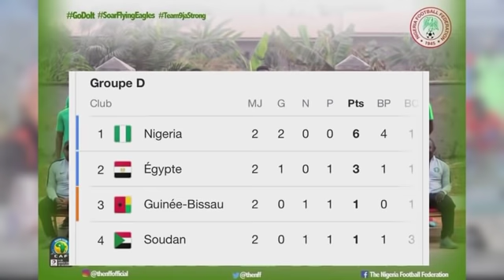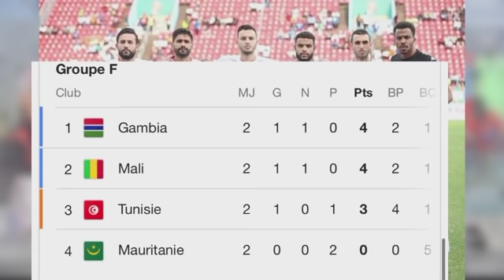Tirage barrages Qatar 2022, jour j-3. Quel est le tirage idéal pour les léopards de la rdc?